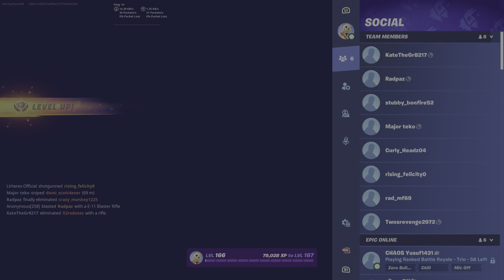2nd Grind in a single day